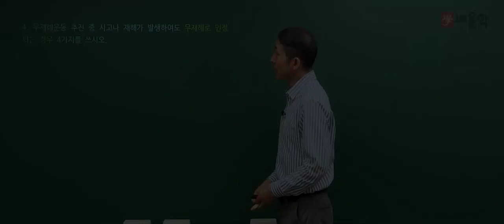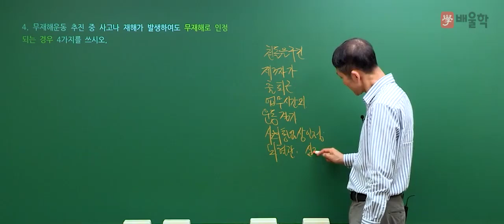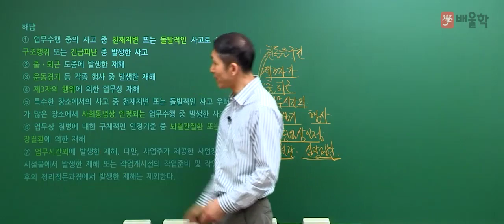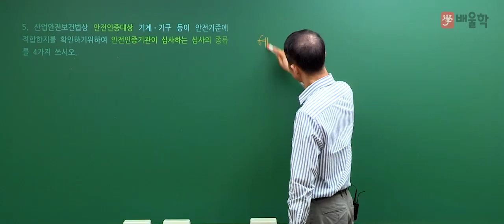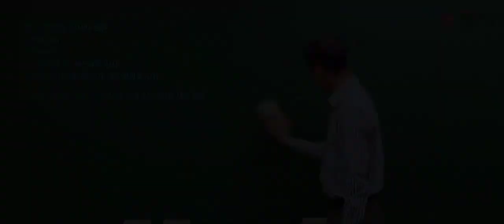[산업안전기사 실기] 2014년 1회 실기 기출 풀이 2 - 김용원 교수님